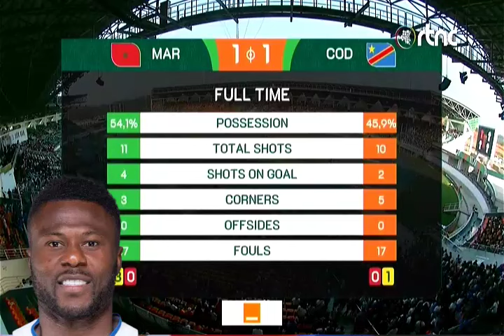CHANCEL MBEMBA VICT1ME DE RAC1SME1 DES MAROCAINS. APRES LE MATCH LA BAGAR1 S'EST ECLATEE HORS CAMERA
Tentez votre chance dans ce pari pour gagner de l'argent tous les jours

Réveil Congo est l'un de grands magazines d'éveil et de changement profond basé en République Démocratique du Congo, principalement dans la ville-Province de Kinshasa. Notre vision : est de contribuer sensiblement à votre développement sur tous les plans: intellectuel, moral, physique, spirituel, business, culturel etc.
D'où, la justification de la panoplie de rubriques ou playlists. Nous nous efforçons à maintenir notre équilibre dans cette game de produits (rubriques) que nous vous offrons. Il s'agit, à titre illustratif de : Actualité nationale et internationale, Tosala nini, Idées-Business, J'ai une histoire, conseils et citations, motivation, théâtre, divertissement et musiquie, ne faites pas ça chez vous, sexualité, couples-mariage-famille etc...
Termes de référence